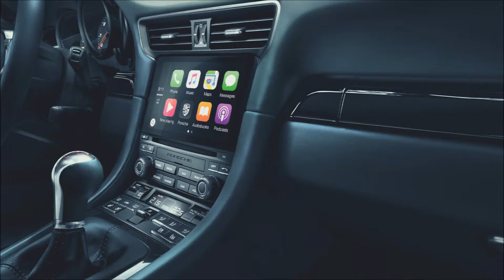Porsche 911 Carrera T 2018 Slideshow